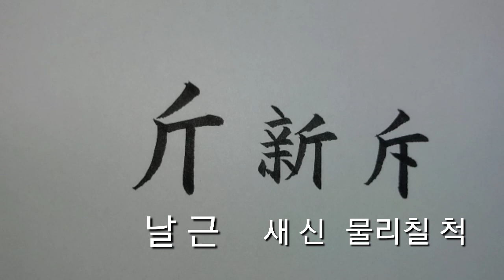(한자부수) 날근_75 [천자문 하늘천]